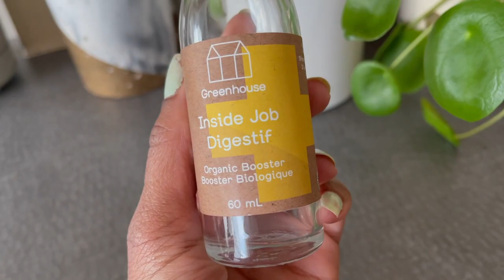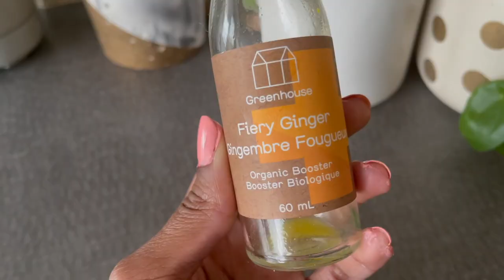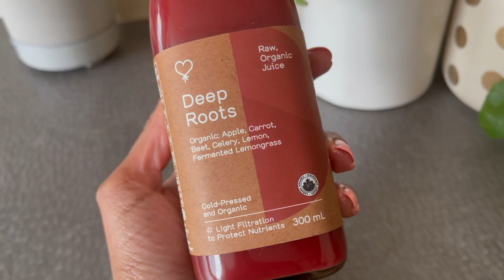1 Day Juice Cleanse | Cleanse With Me